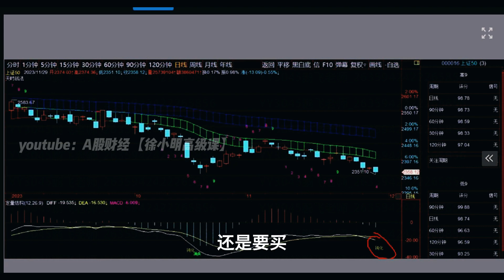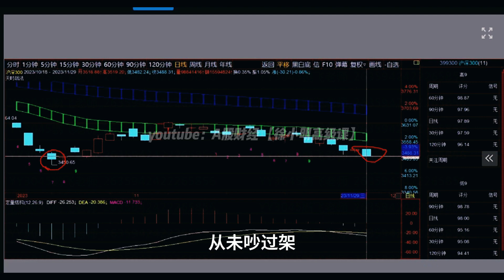徐小明周四操作策略 | A股2023.11.29大盘指数盘后行情分析 | 徐小明高级网络培训课程 | 每日收评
视频剪辑说明：为提高学习效率，去除了多余的讲话间隙和语气词，1.3倍速播放，时间压缩至10分钟出头，内容紧凑。
【徐小明周四操作策略】